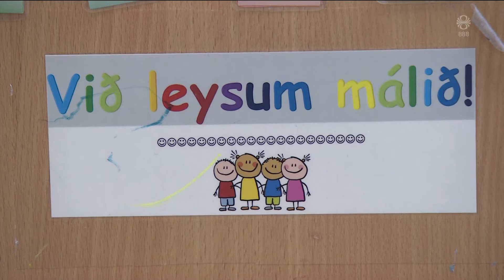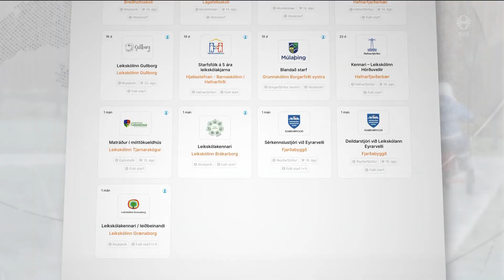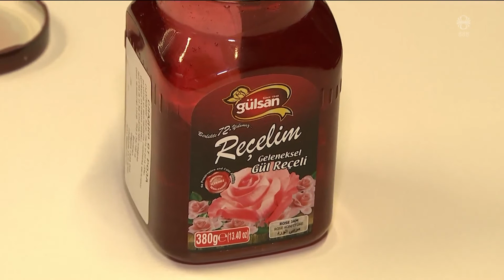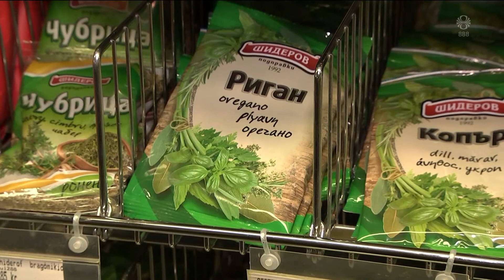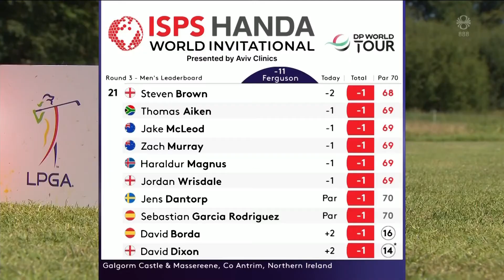Fréttir - 13. ágú 2022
Fréttir RÚV frá 13. ágúst 2022 - Efnisyfirlit:
00:01:22 Kalla eftir gæslu á vegum yfirvalda
00:07:26 Háleynileg skjöl á heimili Trump
00:09:00 Fjölmarga starfsmenn vanti á leikskólana
00:11:17 Hvassviðri á tónlistarhátíð
00:12:15 Þuríður Pálsdóttir látin
00:15:05 Fundu leirker frá víkingaöld
00:17:01 Selja búlgarskar vörur á Kópaskeri
00:19:31 Markmiðið að koma sem drullugastur í mark